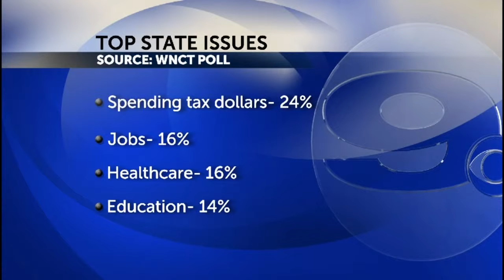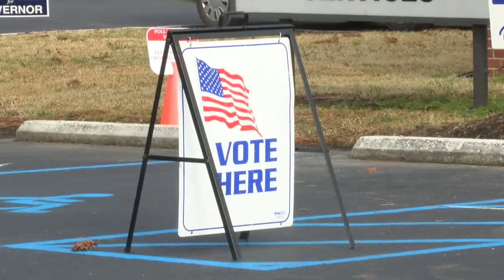Meet the Republican candidates running for NC governor